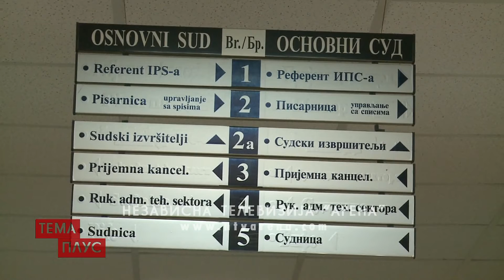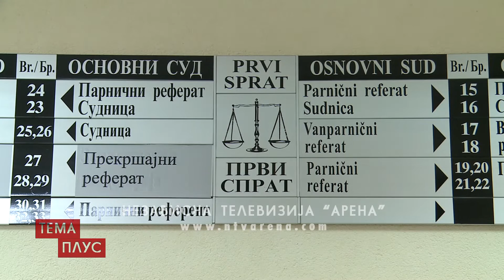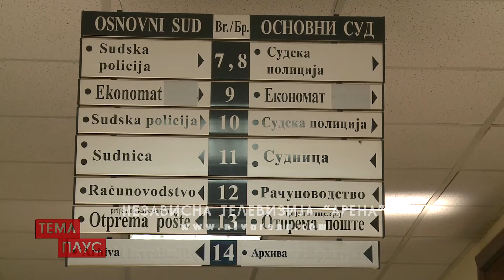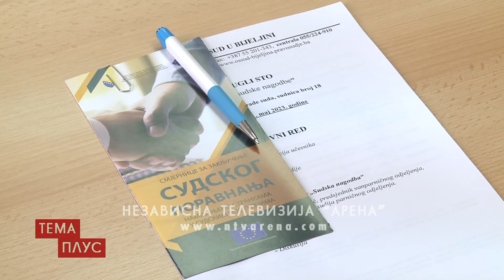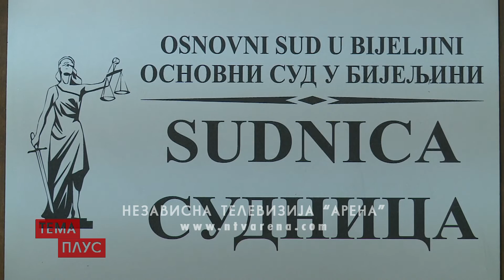Promocija sudske nagodbe